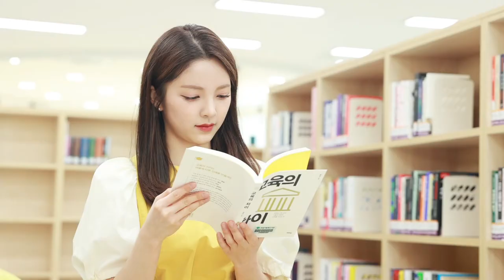📗포일어울림도서관📘에서 같이 즐겨요 😍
아이들💑이 즐겁게 놀 수 있는 곳
누구나 행복😊을 느낄 수 있는 곳
포일어울림도서관에는
책📚과 함께 누릴 수 있는 것이 많습니다